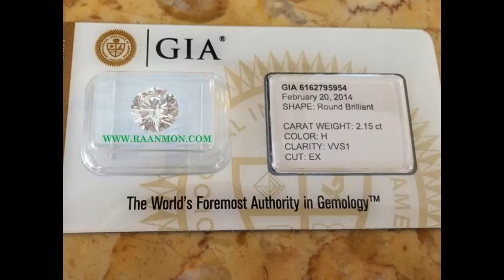รับซื้อเพชรร่วงกะรัต เพชร1กะรัต เพชร2กะรัต เพชรทุกไซค์ 095-0657779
รับซื้อเพชร รับซื้อเพชรร่วง รับซื้อเพชรกะรัต